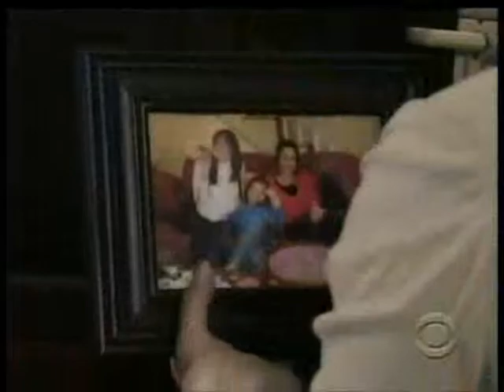OTALIA What Hurts The Most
musicvid of otalia requested by wennless